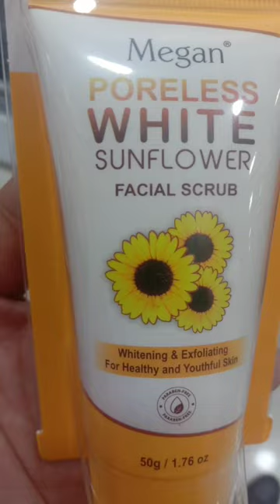white sunflower#facial scrub # shorts